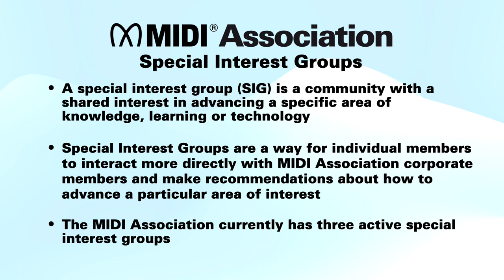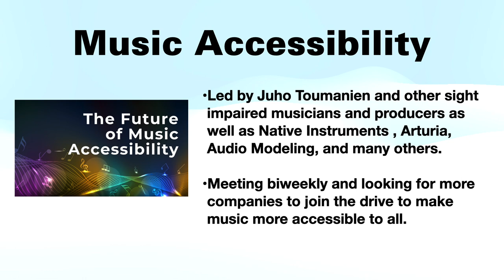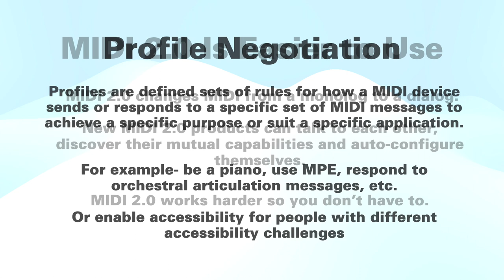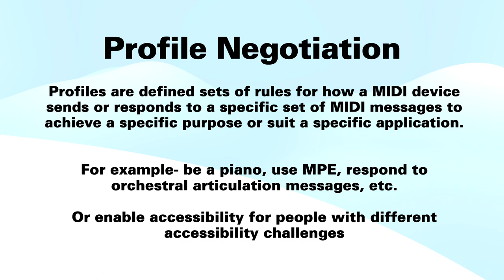Audio Developers Conference Music Accessibility Standard Presention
As the audio industry seeks to improve diversity within its workforce, and the music industry seeks to widen the diversity of artists creating music, it is essential that the inclusion becomes woven into the design of the tools available.

But what do terms such as accessibility and inclusive design actually mean?
How might you begin to adopt inclusive design practices so that your software becomes accessible to a wider audience?
What are some of the big-name audio companies doing to support accessibility and how can you learn from their experience?
How can companies take practical steps, together, to act on a shared desire for a more inclusive industry?

These are the kind of questions that this workshop seeks to answer.

Workshop outline

The format of the workshop will be as follows:

1. Introductions and updates from panellists, sharing insight into their companies' recent and future work on accessibility (45 mins).

2. Pre-recorded updates shining a light on other accessibility-related projects from across the industry (20 mins).

3. An overview of accessible GUI design in JUCE (30 mins) – Harry Morley (Focusrite). Harry will:
Tour the Focusrite Control 2 software to introduce the common accessibility-related terminology.
Share his experience of working on Focusrite’s Scarlett and Vocaster software, using the JUCE toolkit to make this software accessible to screen reader users.
Explain key concepts such as screen reader focus and keyboard focus, control grouping, and focus priority order.
Share useful learnings and tips for working with JUCE, and other things to be aware of.
Suggest approaches to testing accessibility directly, working with visually impaired beta testers, and collaborating with the user community.

[10-minute break]

4. Panel discussion: a collaborative approach to inclusive design in audio products (30 mins).
How do we make the most of the shared desire for an industry that is more inclusive to disabled engineers and artists?
A look into the MIDI Association’s proposed ‘Music Accessibility Standard’ so far, and more.

5. Roundtable discussion in response to audience Q&A. Attendees can contribute in person, or via Zoom Q&A or Discord.

Panellists
Speaking in person
Jay Pocknell (RNIB)
Harry Morley (Focusrite)
Tom Poole (JUCE)
Adil Ghanty (Native Instruments)
Scott Chesworth (Freelance Accessibility Consultant and Trainer)
Martin Keary (Muse Group)
Arvid Johnsson (Softube)

Joining remotely
Athan Billias (MIDI Association)
Adi Dickens (Ableton)